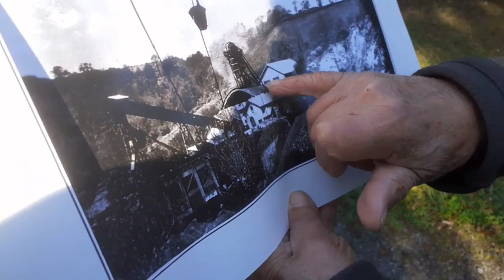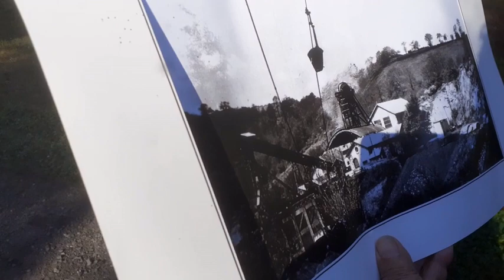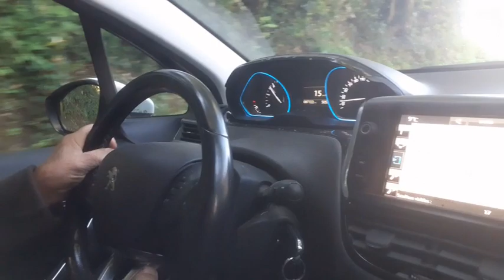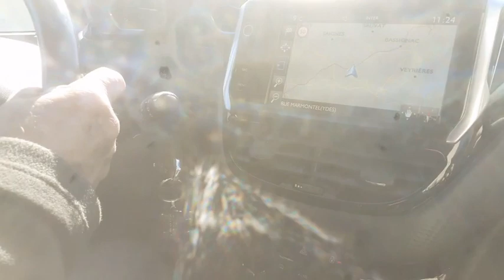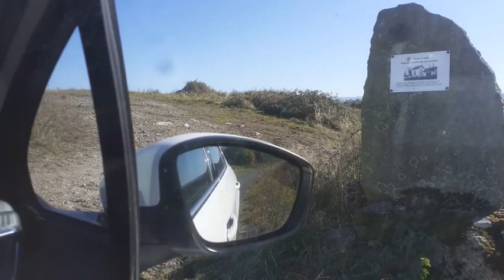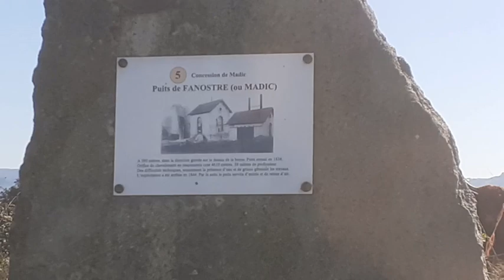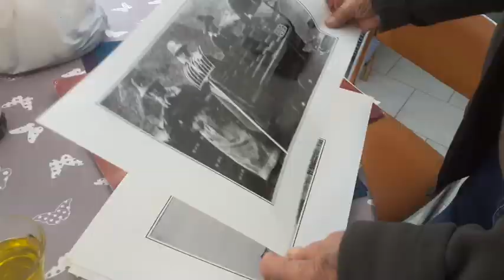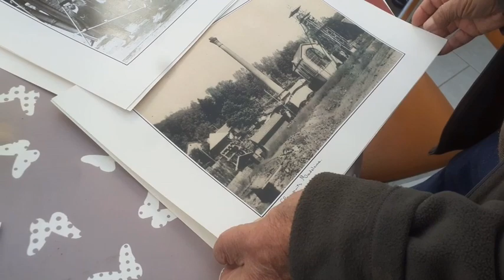Visite des vestiges de la mine de Champagnac